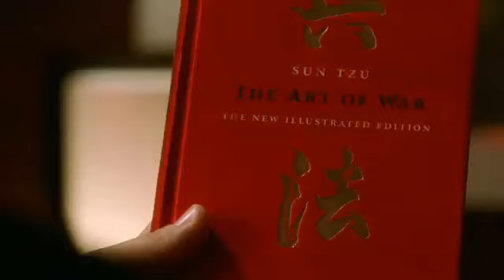Lex Luthor vs Lionel Luthor round 11 español latino Smallville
espero que lo disfruten subo estos vídeos de os luthors  porque se que les gustan